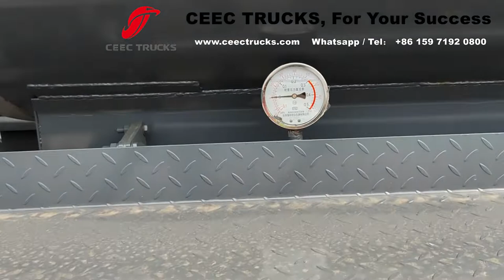DONGFENG sludge vacuum suction truck 10000L cesspit emptier export to Africa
CEEC TRUCKS produced and export cesspit emptier sewage vacuum truck also called( septic tank truck,sewage vacuum tank truck , sewer cleaning truck , sewage tank truck , sewer truck , cesspit emptier, gully emptier , vacuum truck , gully emptier , waste vacuum tanker , vacuum tank truck), is used to colledt , transport and discharge liquid such as dirty water, sludge, septic , crude oil , and solid  stuff such as small stones, bricks as well, It is suitable for cleaning the sewer , cesspool , gully, etc , It is widely used in environment and sanitation field.
The tank of a  cesspit emptier sewage vacuum truck could be hydraulic lifted and the rear door of tank could be hydraulic opened for completely tipping sewage and solid stuff .